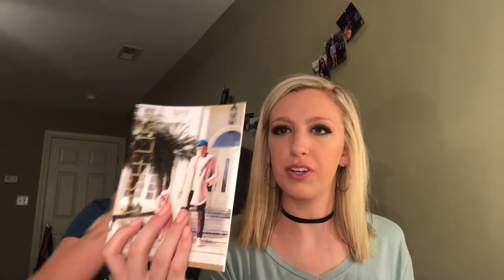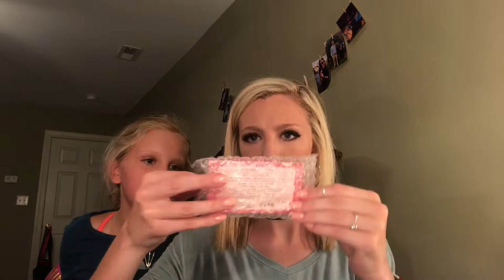August 2017 Ipsy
Today I am opening my favorite and only subscription box. Ipsy is $10 a month and you get 5 beauty products. I would recommend this to anyone on a budget looking for an inexpensive way to find makeup.

XOXO~Madi